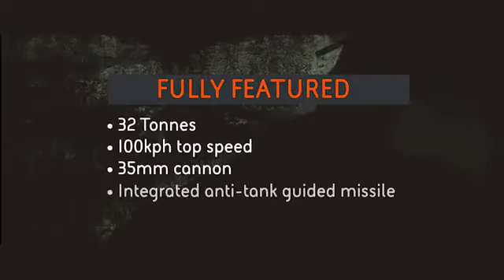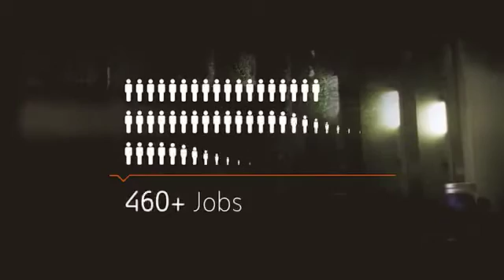AMV35 combat reconnaissance vehicle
Footage highlighting some great aspects of the AMV35 8x8 competing for the Australian Army's Land 400 Phase 2 Combat Reconnaissance Vehicle project. See the AMV35 test drive article in the April 2017 issue of DTR for more

Video: BAE Systems